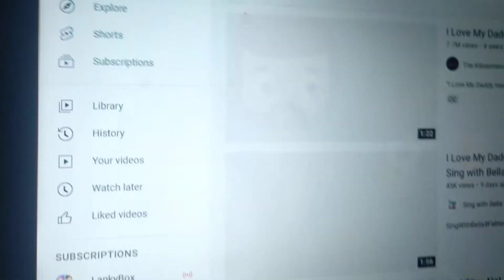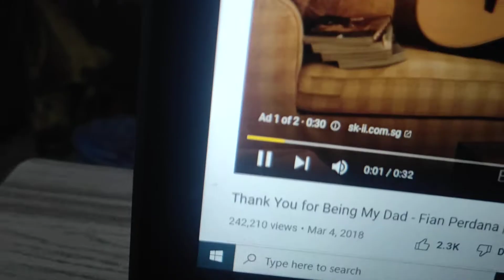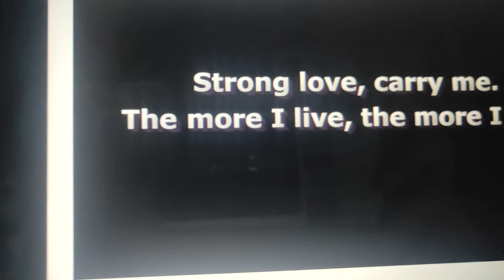fathers day song. happy fathers Day to everyone father.subscribe!!celebrate father day with your dad